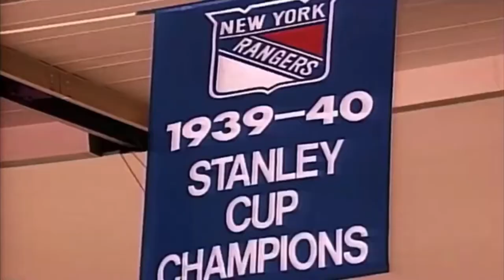Mark Messier - “Seven Nation Army”